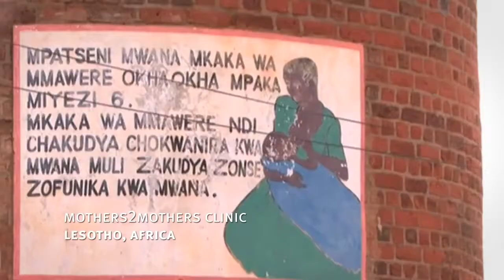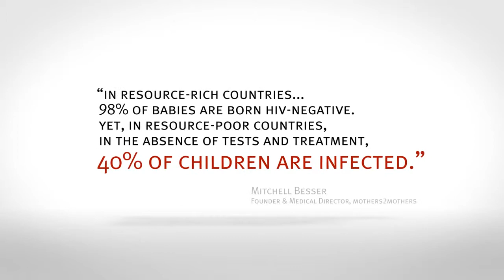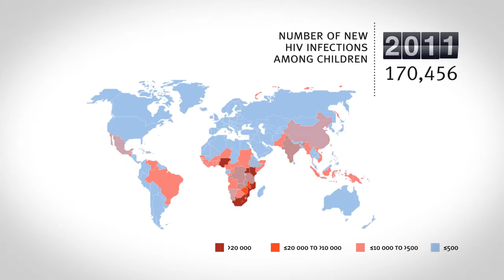A Conversation with mothers2mothers Mentor Mother Tlalane Phafoli and Marie Josee Kravis